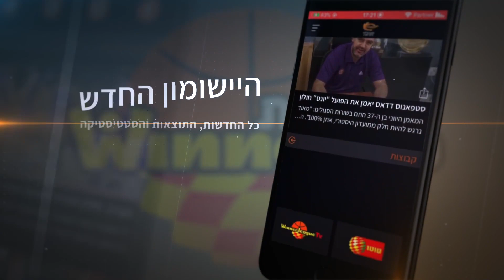הזון המשוגע של העונה: חמש שלשות בחמש דקות לדארן היליארד!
הסקורר עלה לוהט, קלע את כל חמשת ניסיונותיו מעבר לקשת והוביל את מכבי "Playtika" ת"א ליתרון 2:19 באמצע הרבע הראשון! צפו בזון המדהים שלו